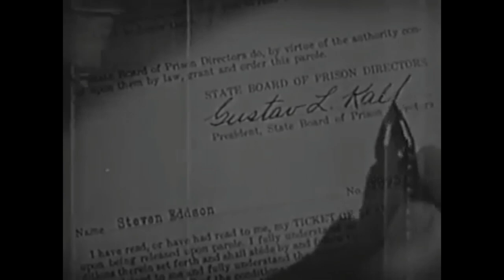Dubbin' Stuff: Parole Fixer 1940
from the 1940 noir film starring William Henry and Virginia Dale. Also J Edgar might appear in this film. is that good, bad, but we can all agree in ugly